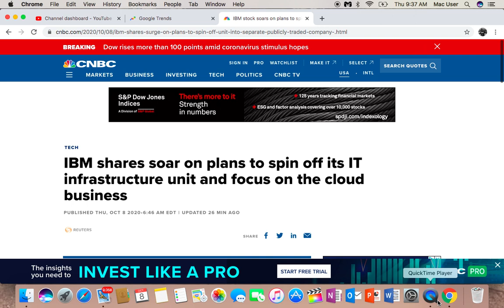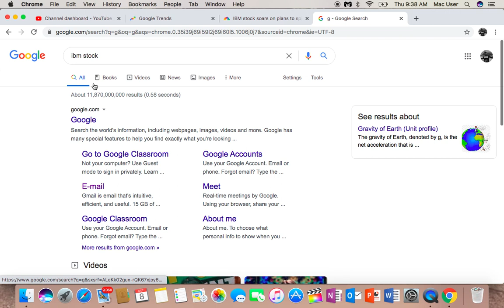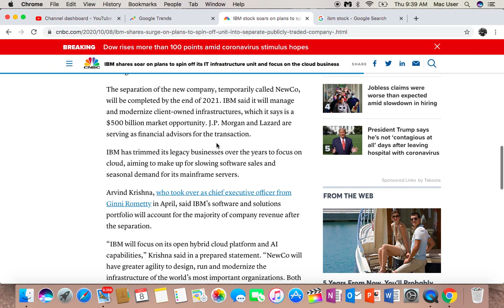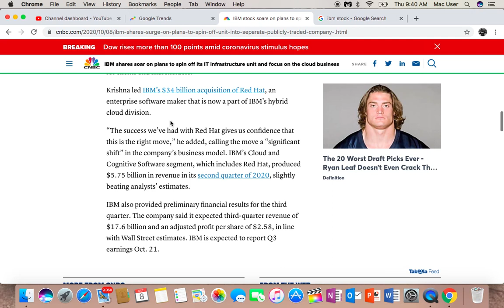IBM STOCK The BEST TECH Stock of October 2020? Better than APPLE?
IBM Stock shares have soared through the roof, after news of them updating their infrastructure to Cloud base system. The new company NewCo will have a IPO and is tax free to current IBM stock shareholders. The deal to launch IBM's new company will be done by the end of 2021.